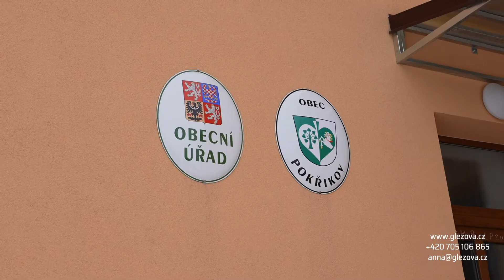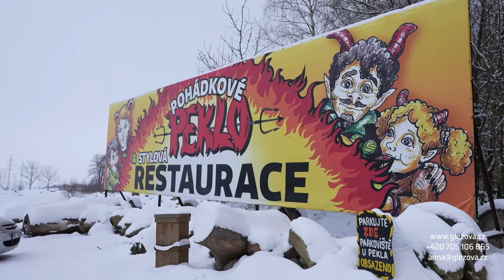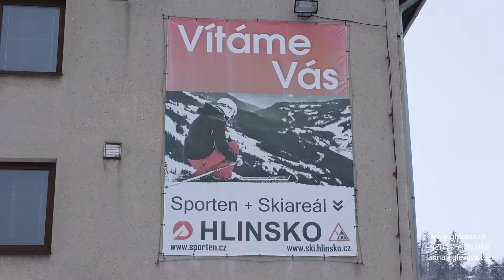Дом с двумя квартирами 162 m2, участок 767 m2, Pokřikov 43 okr. Chrudim